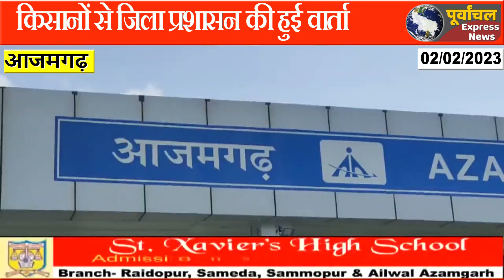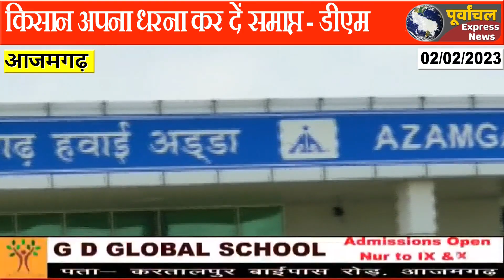azamgarh :एयरपोर्ट अपडेट::तीसरे दौर की वार्ता से भी नहीं निकला हल...